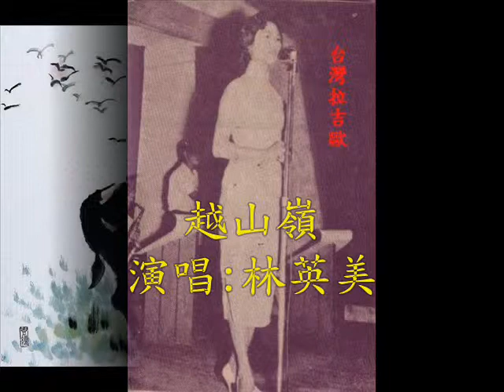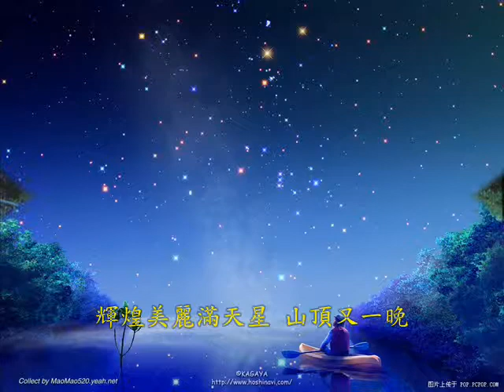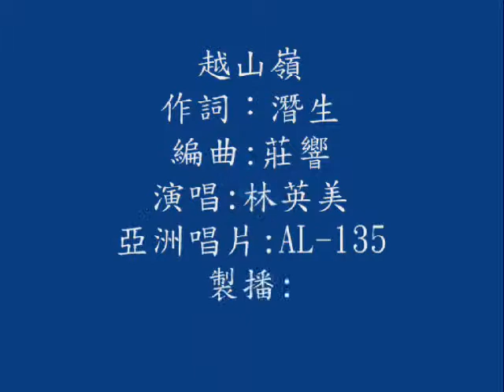林英美 --- 越山嶺 【日曲: あの丘越えて】 ( 台灣拉吉歐 飛虎的台灣老歌 )